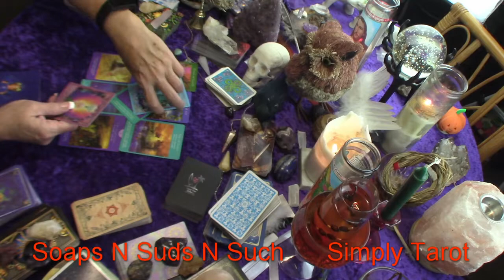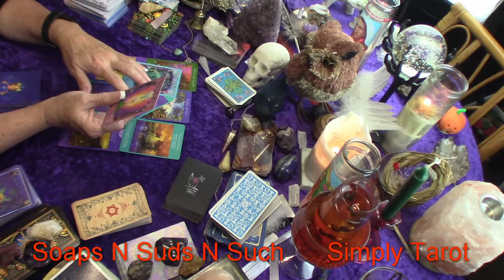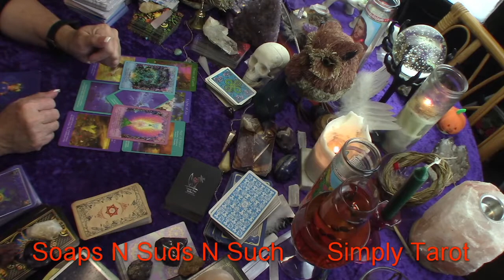Virgo the decision that changes things